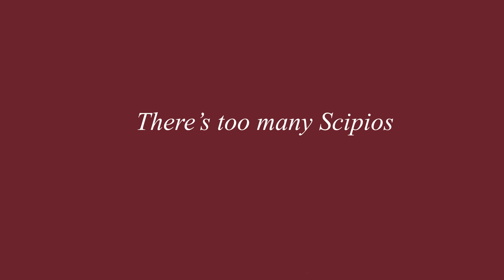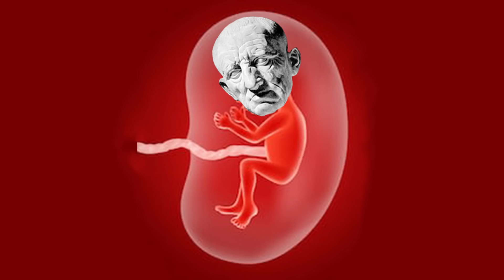Unbiased History: Rome V - The Punic Wars